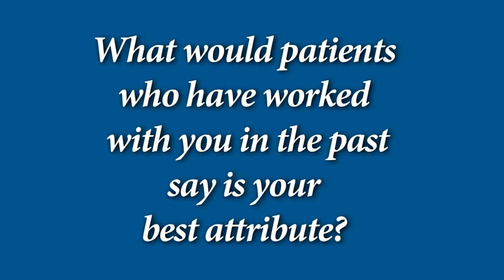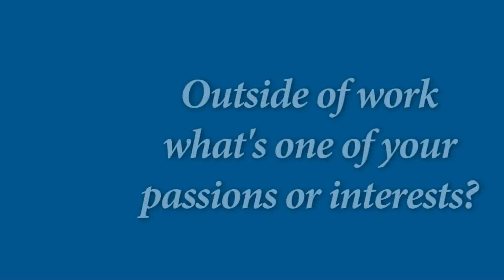CCRM San Francisco Reproductive Endocrinologist Dr. Sunny Jun (Korean version)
Dr. Sunny Jun is the Co-Founder and Co-Medical Director of CCRM San Francisco and is board certified in Obstetrics and Gynecology and Reproductive Endocrinology and Infertility.

After graduating Summa Cum Laude with combined B.A./M.D. degrees from Boston University, she completed her residency in Obstetrics and Gynecology at Stanford University School of Medicine where she then stayed to complete her fellowship in Reproductive Endocrinology and Infertility.

Dr. Jun received numerous awards and honors during her medical training, including Excellence in Surgical Performance and Outstanding Resident Instructor presented by the Faculty of the Department of Obstetrics and Gynecology at Stanford University School of Medicine. She received the ROSE Award for Clinical Excellence from Lucille Packard Children’s Hospital at Stanford and was presented with the Special Excellence in Endoscopic Procedures award by the American Association of Gynecologic Laparoscopists.

After her subspecialty training, she spent almost 10 years as a founding member of the Department of Reproductive Endocrinology and Fertility for the Palo Alto Medical Foundation in the East Bay. During her time there, she was elected and served as Deputy Chief of OB/GYN for 2 years at Stanford Hospital and Clinics.

Dr. Jun has been involved in both basic science and clinical research in the field of reproductive medicine where she has published extensively in peer-reviewed journals and presented her research at annual meetings for American Society of Reproductive Medicine and Society for Gynecologic Investigation. Dr. Jun’s clinical interests and areas of expertise include but are not limited to in vitro fertilization, polycystic ovarian syndrome, recurrent pregnancy loss, endometriosis, egg/embryo cryopreservation, third party reproduction, and reproductive surgery.

She is a member of the American Society of Reproductive Medicine and the American Congress of Obstetricians and Gynecologists.

Dr. Jun has been named Castle Connolly 2017 Top Doctor in Reproductive Endocrinology. She is looking forward to establishing a trusting relationship with her patients in order to work through the difficulties of infertility with evidence based treatments, the latest advances in reproductive medicine and above all, compassionate and individualized care.